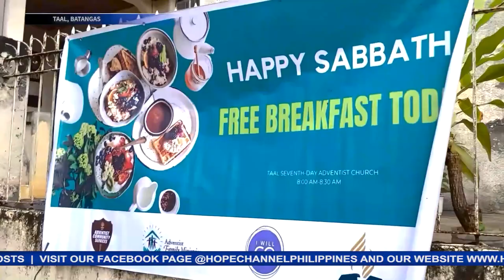Pamamahagi ng libreng almusal masayang paglilingkod ng Taal Seventh-day Adventist Church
Sa pangunguna ng Family Ministries at sa suporta ng Adventist Community Services, dalawang beses sa isang buwan nila isinasagawa ang naturang pamamahagi ng almusal, na biyaya naman sa kanilang mga napaglilingkuran.
Ang kanilang masayang paglilingkod, balitang may pag-asa ni MJ Catapat…